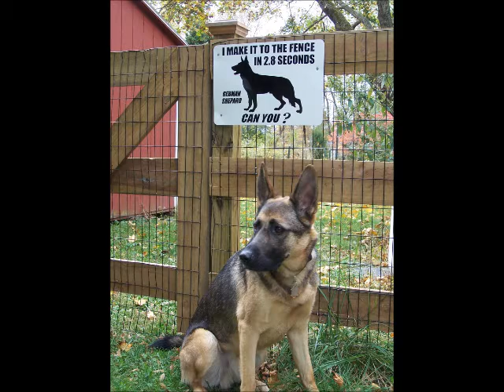Great memories of my best friend Levi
to Levi- Nikki and I will miss you. A lifetime of experiences.